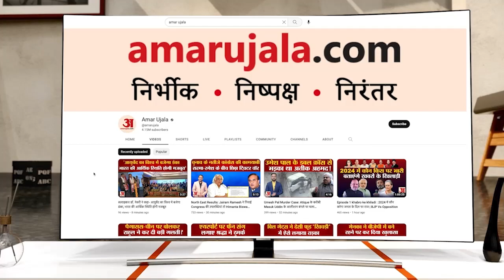BJP की जन आशीर्वाद यात्रा पहुंची मुरैना, Jyotiraditya Scindia यात्रा में हुए शामिल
BJP की जन आशीर्वाद यात्रा पहुंची मुरैना